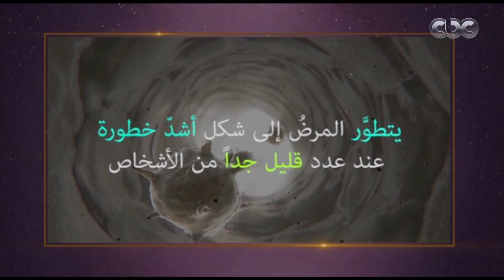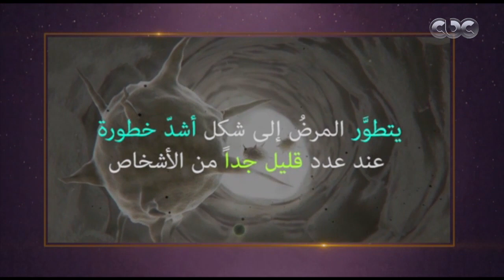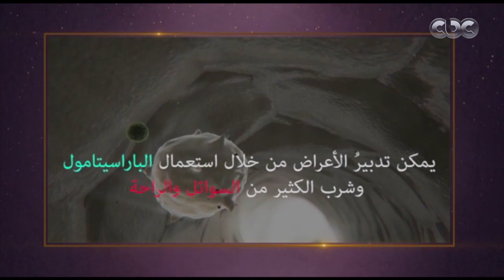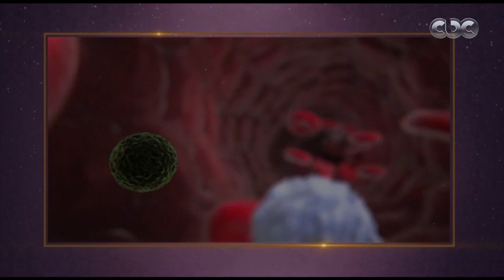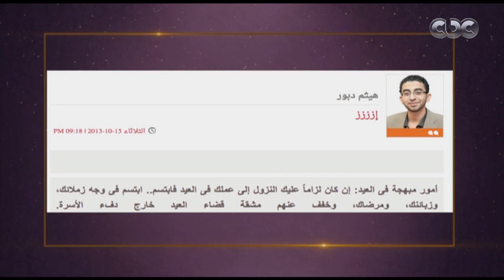معكم منى الشاذلي | صناع وأبطال فيلم " فوتو كوبي " يكشفون كواليس العمل | الحلقة الكاملة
معكم منى الشاذلي | صناع وأبطال فيلم " فوتو كوبي " يكشفون كواليس العمل | حلقة بتاريخ 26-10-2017

ضيوف الحلقة
الفنانة شيرين رضا
الكاتب هيثم دبور
المؤلف تامر عشرى
نجلاء شطا وكيل وزارة الصحة في البحر الاحمر
بطل كمال الأجسام المصري رامي السبيعي الشهير بـ"بج رامي"